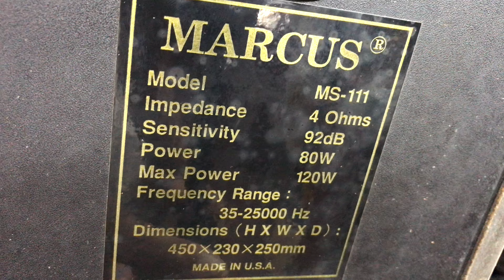Marcus MS111 made in USA(Mỹ). Bass 18cm cs max 240W/2. Zalo: 0975575262